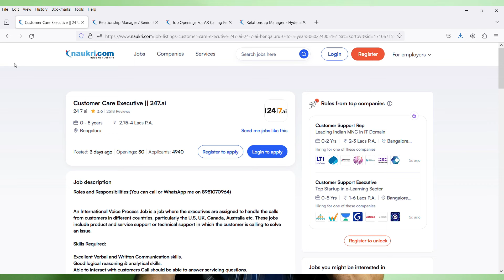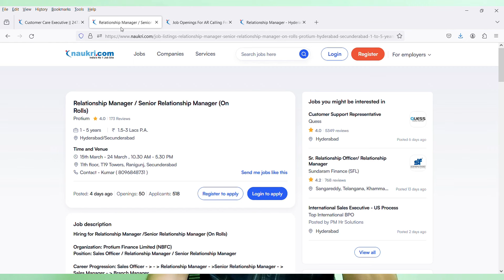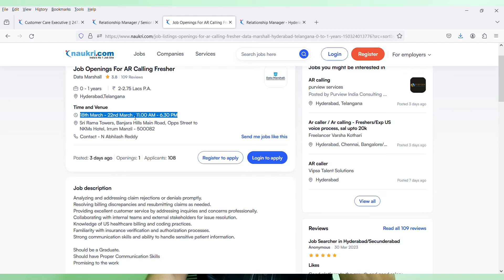[24]7.ai First Round Virtual Interview 2024 | 10+2 Or Above Eligible | 5 Days Working Model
Images & Jobs are taken from the following :
2.[24]7.ai
3.Naukri.com